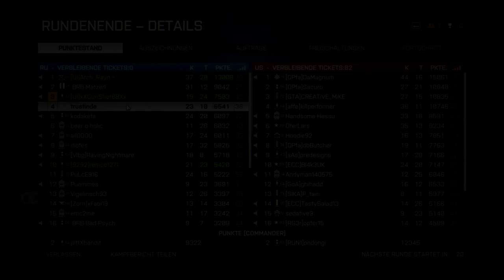Battlefield 4 [LPT ] #4 Gulf Of Oman und Baggerfahrn!!!! Multiplayer Gameplay German/Deutsch [HD]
«BATTLEFIELD 4»
Ego-Shooter von Electronic Arts